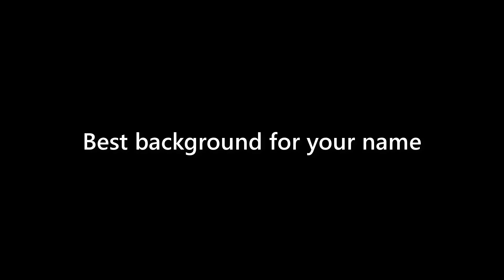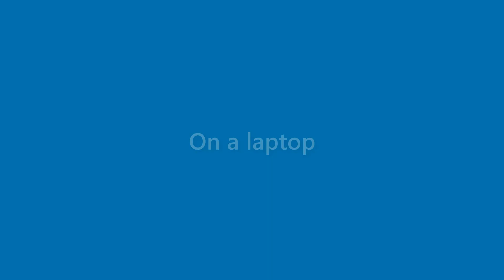Adelyn Avery - appearance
Name Look - Adelyn Avery - appearance. In this video we present "Adelyn Avery" name look and feel in various scenarios.
This video will cover:
How does "Adelyn Avery" look as a personal letterhead?
How does "Adelyn Avery" look on a business card?
How does "Adelyn Avery" look on a computer/laptop screen?
How does "Adelyn Avery" look with different background colors?
How does "Adelyn Avery" look with various fonts?